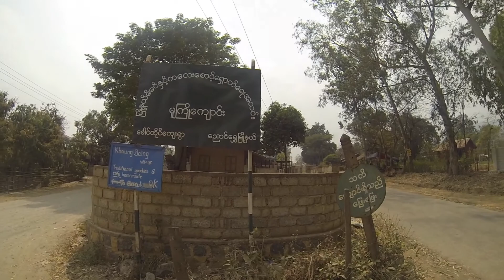Burma 2016: Inle Lake - Cycling and Nyaung Shwe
Exploring the area around Inle Lake, on foot and cycle